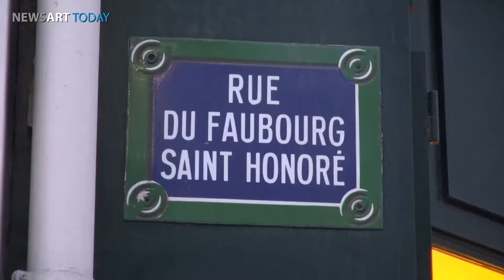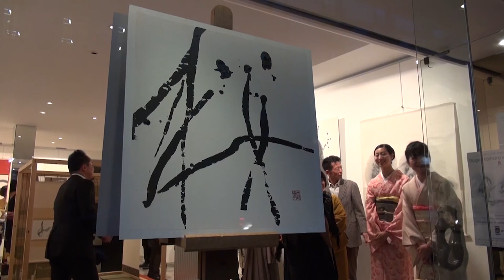ZEN An Tea House Project in Galerie Nichido